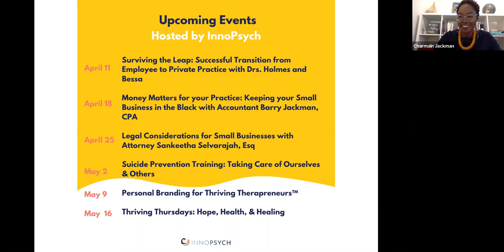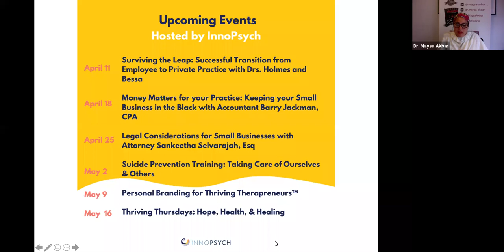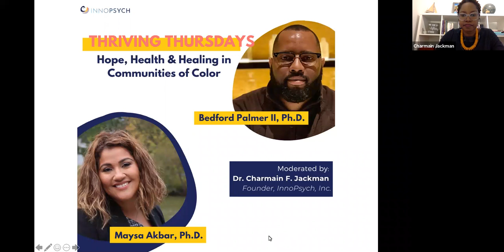Hope and Healing with Maysa Akbar and Bedford Palmer